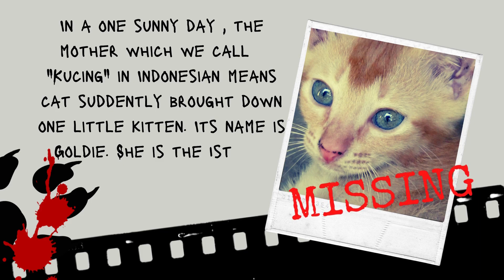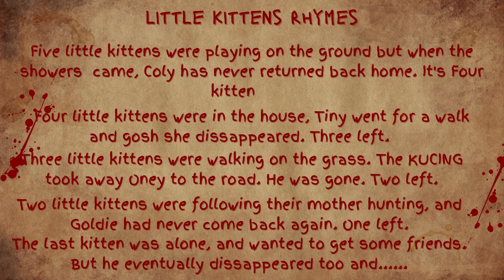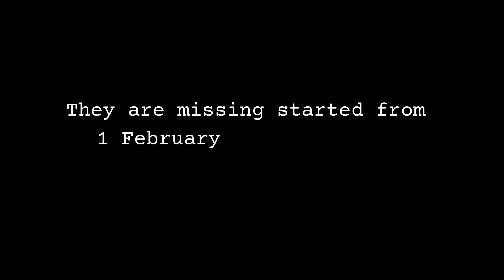Onji and The Gang [Episode 03] - Mystery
Hello, 'Purr..Fans'! In this video, you will know about Onji's Mystery. But don't worry, it is not very scary! Just watch and enjoy the story!